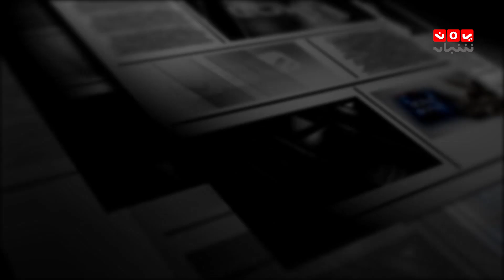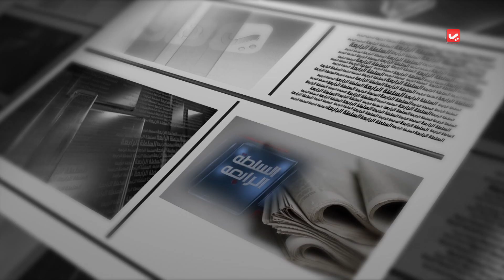السلطة الرابعة | 09 - 01 - 2020 | تقديم اسامة سلطان | يمن شباب